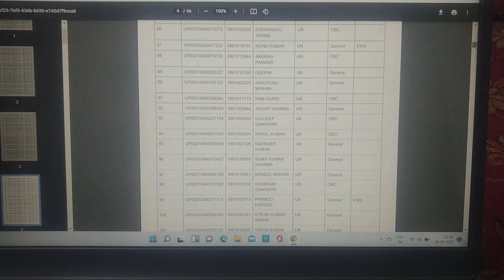UP TGT 2021 RESULT OUT || TGT SCIENCE CUTOFF || Candidates LIST || TELEGRAM LINK || LOW CUTOFF